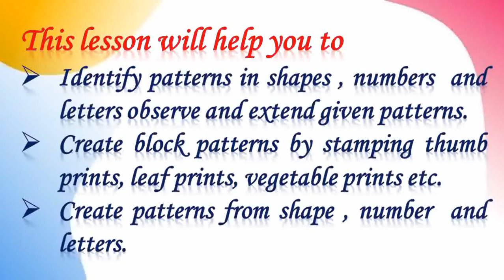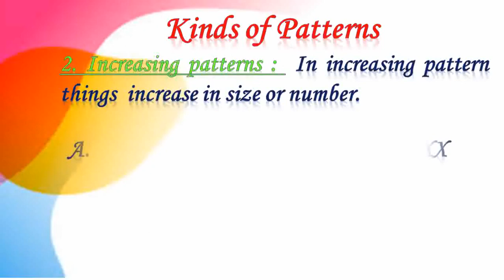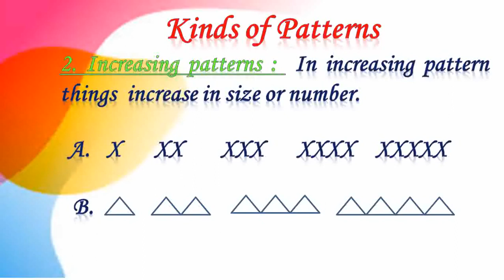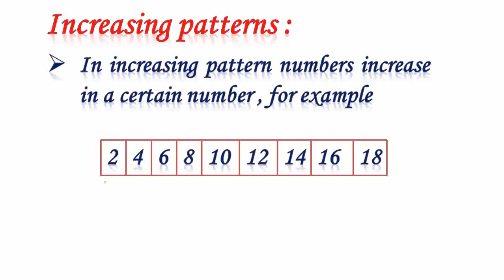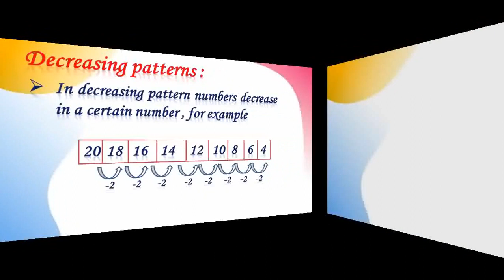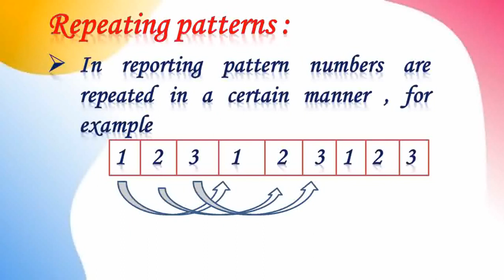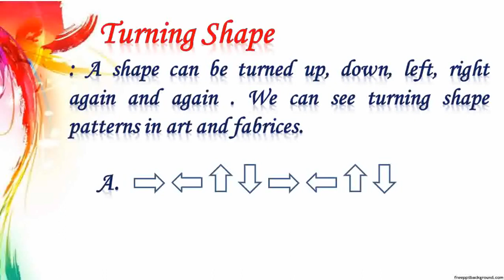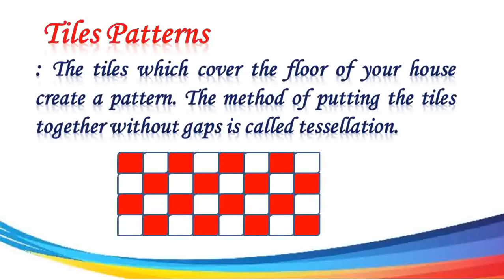Math Pattern I The Best Olympiad Preparation Platform I Olympiad Topper Preparation Material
Olympiad Math 2022
Topper Preparation Material
The Best Olympiad Preparation Platform